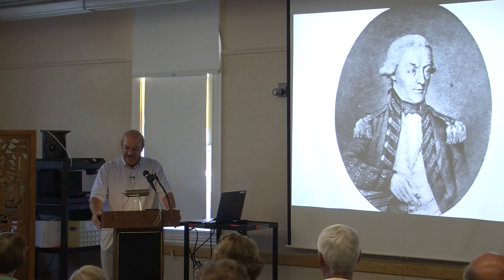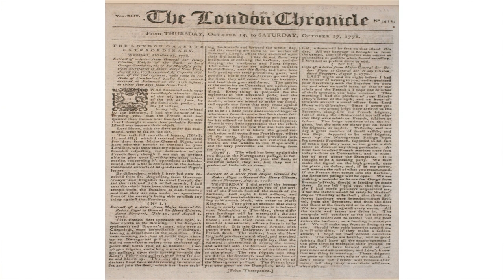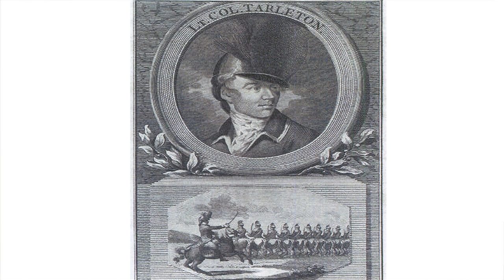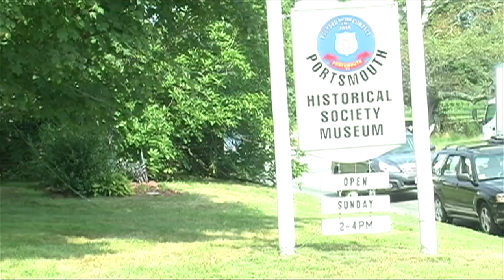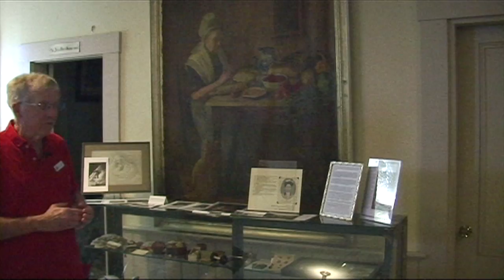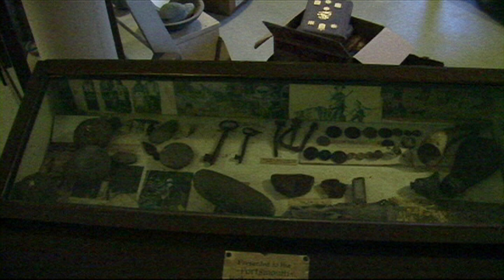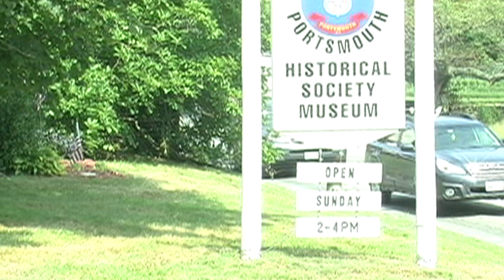Revolutionary War Abductions - Christian McBurney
A lecture by Christian McBurney on Aug 9, 2016 at the Portsmouth Free Public Library.